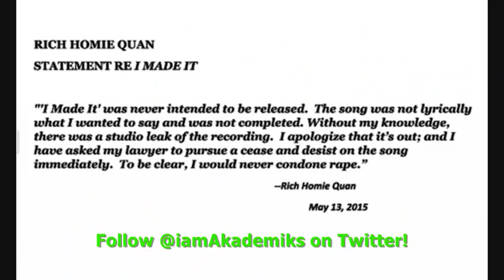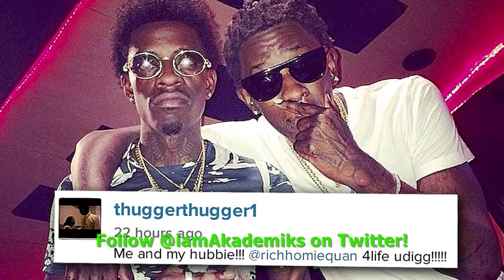Rich Homie Quan Raps Another Lyric About Rape in Leaked Song.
DJ Akademiks speaks on Rich Homie Quan getting exposed by blogs yet again for another song that got leaked that depicts him condoning Rape. What do you think about this?